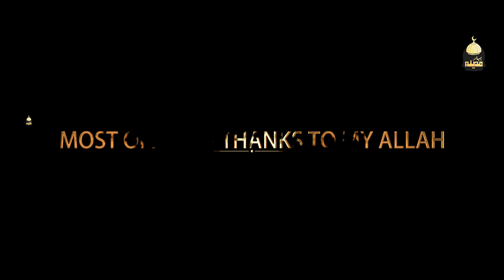New Sufi Kalam 2022 | Rehm Kar Ay Khuda | Javed Ali Javed | Emotional Dua ( Bahare Madina )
Aslamu o Alikum ( Bahar e Madina ) Islamic Records Lebal Naats !
 Jazak Allah Bahar e Madina Family
This channel is basically about Islamic ,Naats  is poetry in praise of the Islamic Prophet Muhammad ❤️(saw) Alhamdulillah

● Bahar e Madina Team
Official App

Video : Credit 🔦

Kalam Tittle, Rehm Kar Ay Khuda

Naat Khuwan : Javed Ali Javed

Lyrics & Composition : Muhammad Rafiq Zia

Audio : Zouq Studio
Mix Master : M Shahbaz Hanif Chishti

Video: Karam Studio
Director / Syed Kamran Hussian

Edit: GM Halepoto

Media Manager: Suleman Arshad

Head Projects
Producer: Ehsan Pk

Lebal / Bahare Madina

Special Thanks To Mera Allah ❤️